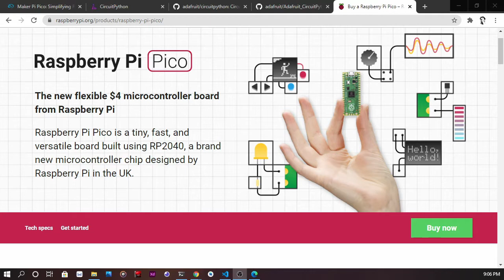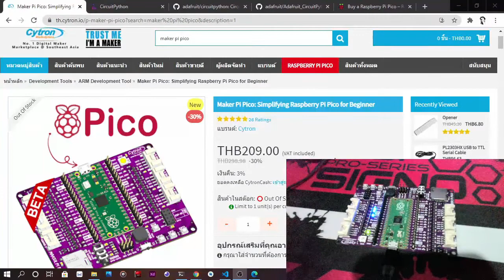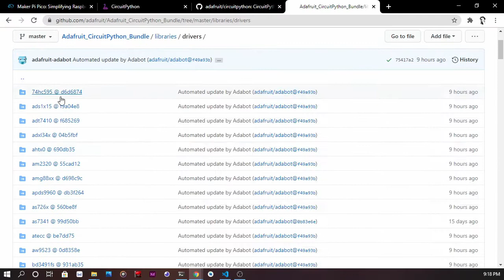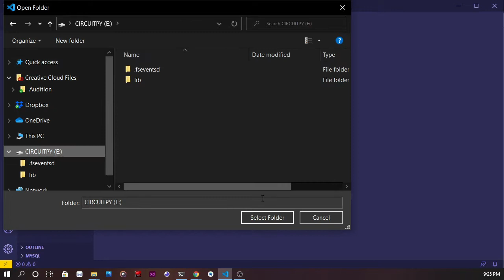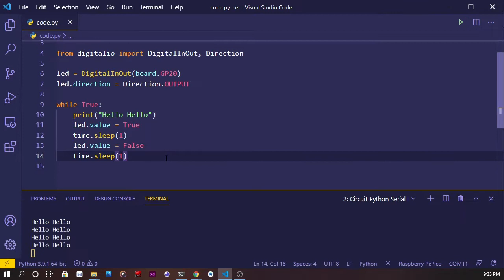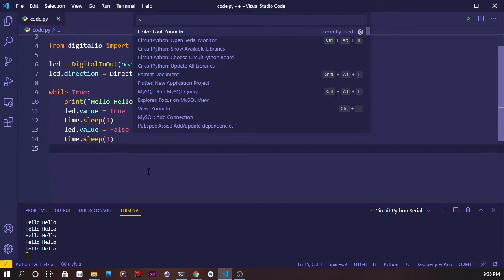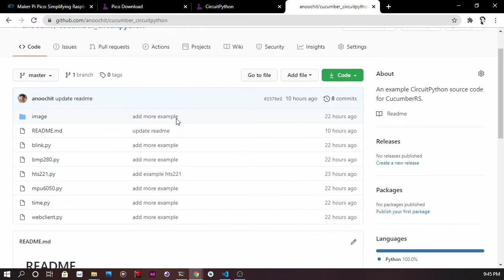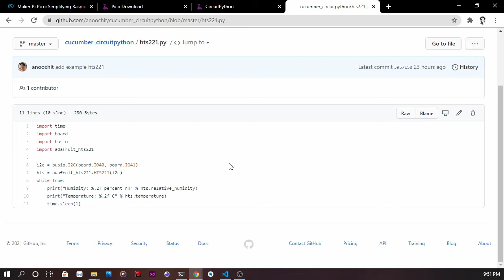CircuitPython on Maker Pi Pico